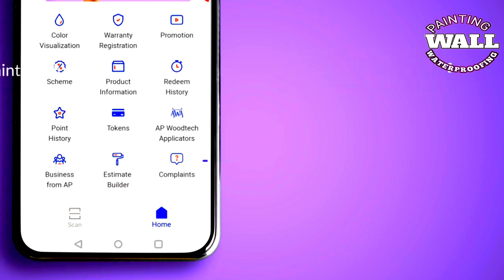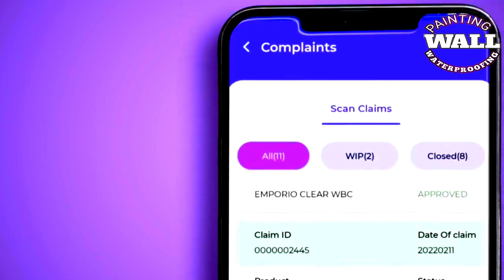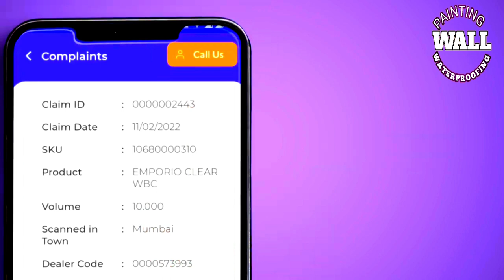Asian paints masterstroke application Painter app தமிழ்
Asian Paints master show cap point reduction climbing Tamil detail Asian Paint master painter app is it to use mastercap application பெயிண்ட் இருக்கலாம் மாஸ்டர் ஸ்ட்ரோக் ஏசியன் பெயிண்ட் அப்ளிகேஷன் மூலம் சரி செய்வது எப்படி மாஸ்டர் ஸ்ட்ரோக் ஆப் மூலம் பணம் பெறுவது எப்படி
Indianwaterproofingpaints,
waterproofingpaintsindi
wallpainting
renovationtipsHere are some potential YouTube channel tags for a wall colour video channel